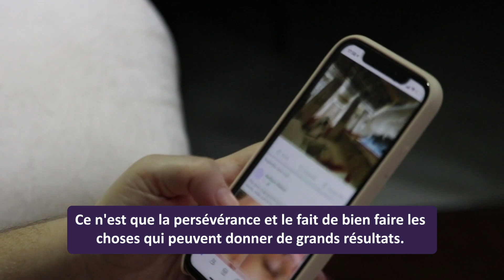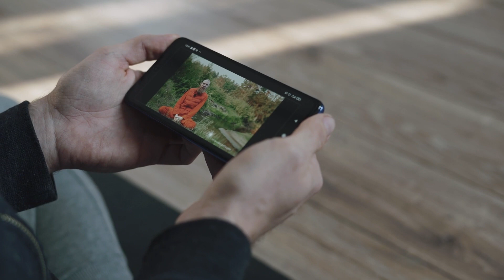4 Conseils pour obtenir plus d'abonnés sur YouTube percer sur YouTube en 2023 Vidéo honnête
Consultez le lien suivant pour en savoir plus sur le sujet 4 Conseils pour obtenir plus d'abonnés sur YouTube que vous devez consulter : ?

Notre vidéo porte entièrement sur le sujet " 4 Conseils pour obtenir plus d'abonnés sur YouTube " mais nous essayons également de couvrir les sujets :
-percer sur youtube en 2023
-1000 abonnés sur youtube
-astuces et conseils pour réussir une chaine youtube

 4 Conseils pour obtenir plus d'abonnés sur YouTube est un sujet tendance et j'ai fait de mon mieux pour produire cette vidéo YouTube autour de ce sujet
Alors vous souhaitez en savoir plus sur 4 Conseils pour obtenir plus d'abonnés sur YouTube, moi aussi et voici la vidéo que j'ai réalisée.
 4 Conseils pour obtenir plus d'abonnés sur YouTube m'a intrigué, alors j'ai fait quelques recherches et je l'ai téléchargé sur YouTube.

Pour info, je voulais juste vous faire savoir qu'aimer une vidéo YouTube est une méthode rapide pour nous faire savoir que vous appréciez notre travail. Si vous êtes connecté, aimer une vidéo l'inclura dans votre liste de lecture « Vidéos aimées ».
Si vous n'êtes pas le plus grand fan de notre vidéo YouTube, ne pas l'aimer est une façon de révéler votre opinion et de nous faire savoir que nous devons créer de meilleures vidéos YouTube.
Merci pour le temps que vous consacrez à découvrir nos services. Veuillez vous référer aux coordonnées figurant dans la description ci-dessus si vous souhaitez nous contacter pour toute demande de renseignements. Vous n'avez absolument rien à perdre :)

Pour plus d’informations, veuillez consulter le lien ci-dessous.